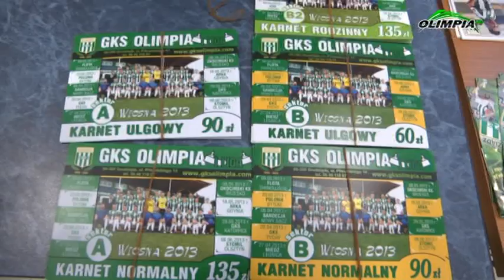Trener Olimpii dziękuje kibicom za doping i zachęca do dalszego wspierania zespołu. 02.12.2012